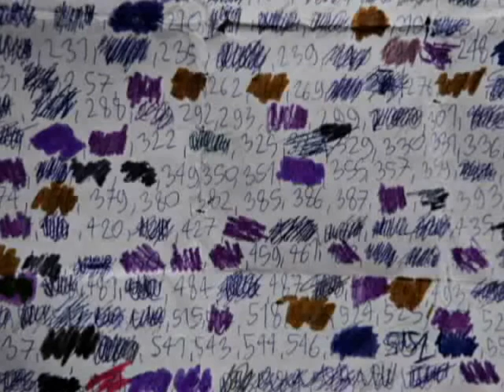World Cup sticker exchange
Soccer fans from Belgrade, Serbia gather at Terazije square to exchange stickers for the 2010 FIFA World Cup South Africa albums.

editing: Darko Stanimirović